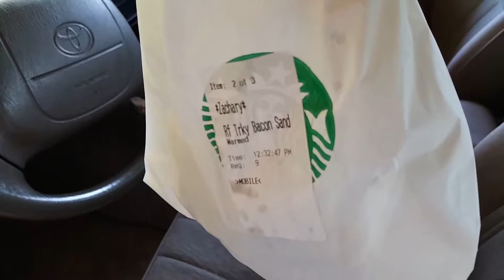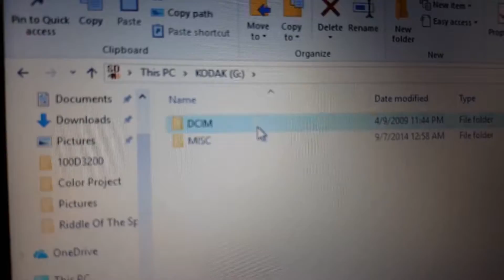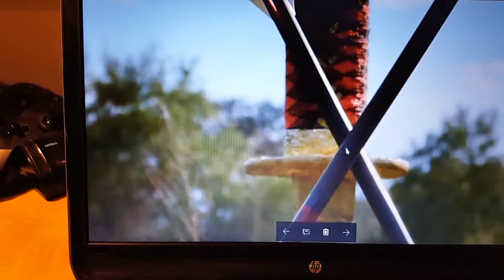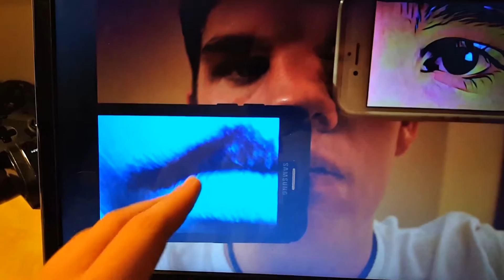I finished it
Hi viewers,

I finally finished my photography project.  On to the next one.  Yes, there is already a "next one."  It's pretty annoying to be have a new project every week, but this is just a third quarter thing.  By the time spring break comes around, fourth quarter will be starting, aka, the testing quarter.  I hope I do good on those tests, because they are the worst to have to retake.

~Zach